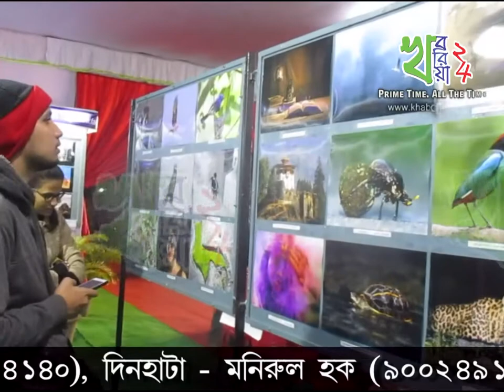আন্তর্জাতিক আলোকচিত্র প্রদর্শনী কোচবিহারে